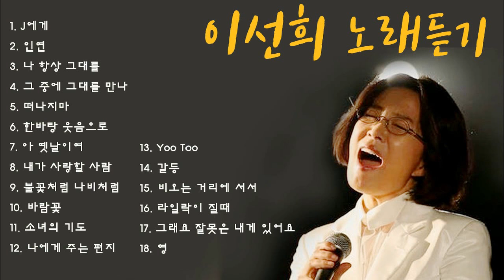이선희 - 노래모음 인기곡 인연/그중에 그대를 만나 - 이선희 (Lee Sun Hee) BEST 20곡 좋은 노래모음